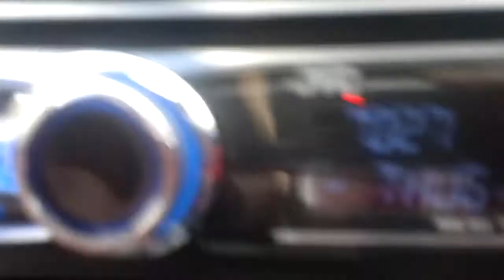VT wagon Kicker comp 15s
jvc headunit   alpine 1000w rms amp  2 kicker cvr 15s 500 rms each and stock door speakers  for now im updating a vid soon and this is my first car and first system